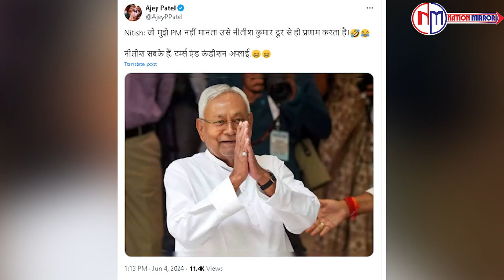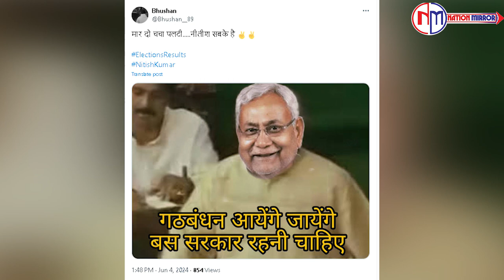Viral Memes on Nitish Kumar | viral video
Watch how Nitish Kumar's meme has taken the internet by storm in India's latest TikTok trend! Join the viral sensation and enjoy the hilarious content that has everyone talking. Don't miss out on the laughter and excitement - tune in now!

This Is Official Youtube Channel Of Nation Mirror. Nation Mirror Is Indian Digital & Youtube Channel.